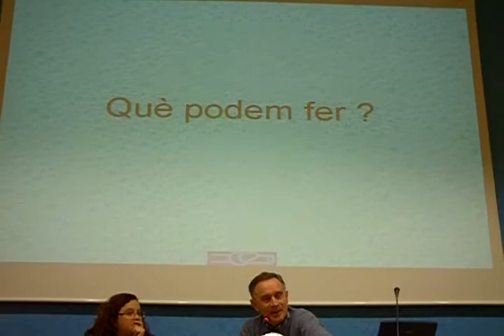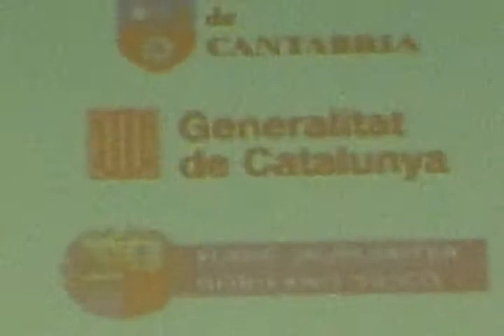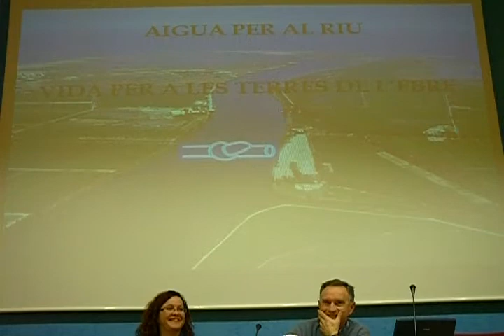(5-6) Xerrada informativa Plataforma en Defensa de l'Ebre.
Cinquè vídeo de la xerrada informativa de la Plataforma en Defensa de l'Ebre feta lo dissabte 9 de gener del 2010.